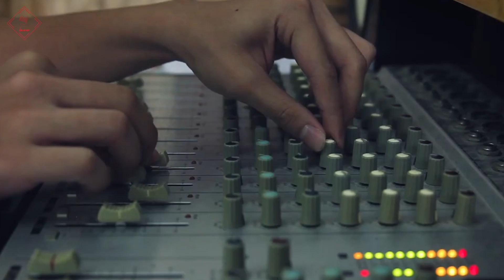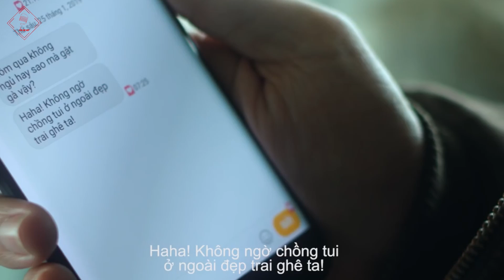MV PHÒNG THU | CA KHÚC SUÝT NỮA THÌ | THU ÂM VIỆT